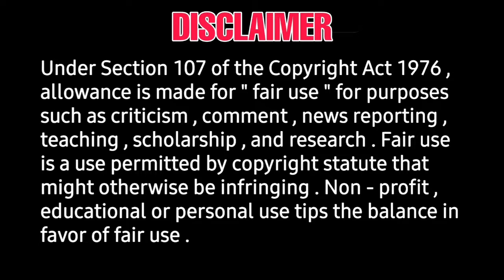Ponniyin selvan new updates soon official soon, Cobra movie release date | teasers, trailer, audio